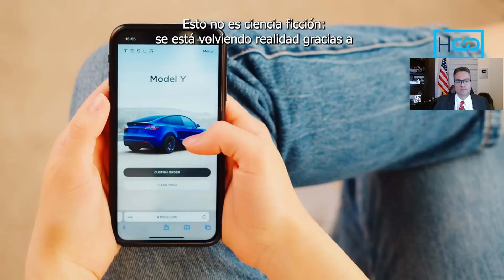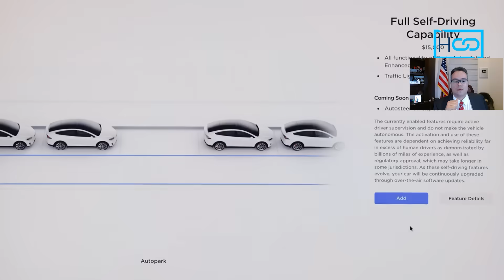Transform Your Tesla into a Profitable Robotaxi: The Future of Transportation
Discover how your tesla can do more than just drive you around. With elon musk 's groundbreaking Full Self-Driving technology, your Tesla can become a robotaxi , earning money while you’re not using it. Learn how this revolutionary feature works, how it can create a new revenue stream for you, and how it’s ushering in a new era of vehicle ownership.